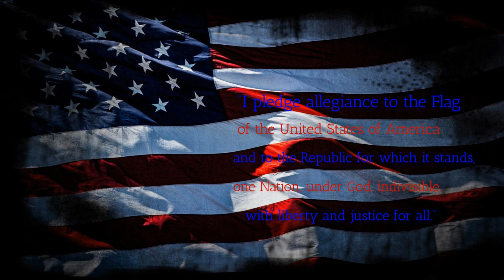BFTV10 17 23